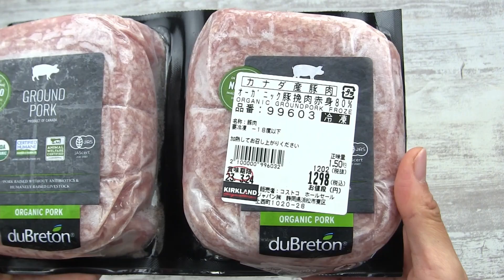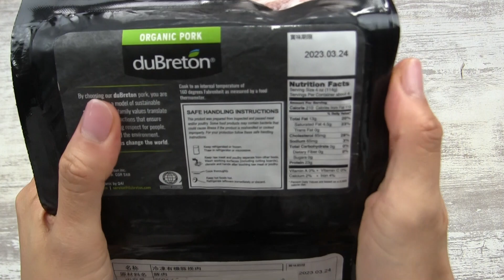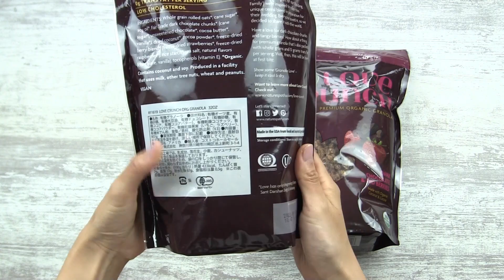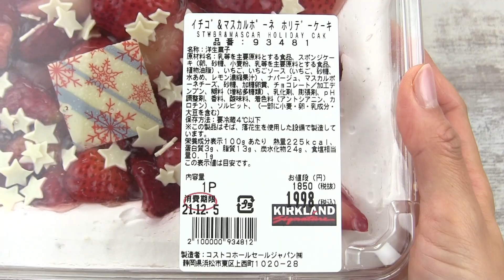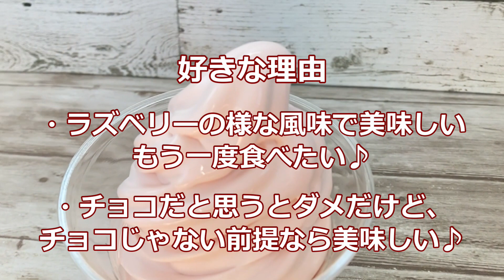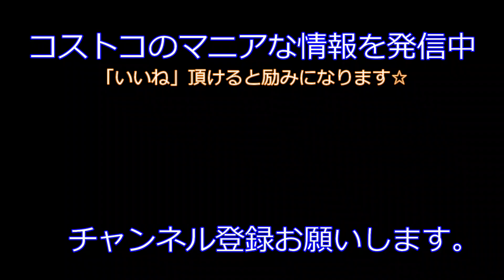【コストコ】新商品イチゴ＆マスカルポーネホリデーケーキとルビーチョコレートソフト!!他いろいろ♪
コストコ専門ライターの浜美です。

2021年12月1回目のコストコ購入品 開封レポの後編です☆

2021年のクリスマスケーキ
『イチゴ＆マスカルポーネホリデーケーキ』
検証レポあり☆

新商品
『ルビーチョコレートソフトクリーム』
好きor苦手アンケート結果も掲載しています★
【もくじ】
0:00 ​はじめに
0:32 コーンブレッドロール 36個 698円
2:34 冷凍オーガニック豚挽肉 500g×3P 1298円
4:58 ラブクランチ 907g 968円
7:27 イチゴ＆マスカルポーネホリデーケーキ 1998円
10:44 ルビーチョコレートソフトクリーム 240円
12:50 まとめ
13:23 おまけ① NG集 1個だけ
13:27 おまけ② 全量計測 コーンブレッドロール
13:41 おまけ③ 全量計測 イチゴ＆マスカルポーネケーキ
13:56 おまけ④ 復元

コストコより安い⁉
＼こっそりお得品特集／